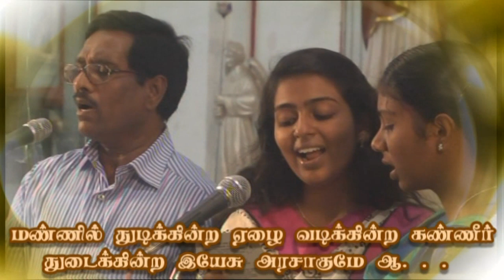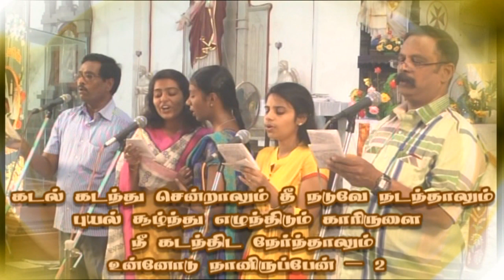Irai Isai Aruvi - இறைஇசை அருவி - 24.10.2021